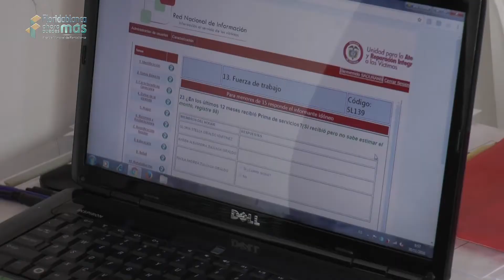Caracterización de 1.738 hogares Florideños.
La Secretaria del Interior en convenio con la fundación FUNDASCOP, están ejecutando el proceso de caracterización de la población víctima que reside en Floridablanca. Se extiende la invitación para que las personas se acerquen a los 4 puntos instalados de atención:

- Barrio Villabel: Calle 12 con Carrera 12
- Casco Antiguo: Carrera 8 No. 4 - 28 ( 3 piso)
- Barrio la Cumbre: Calle 33 con Carrera 6 Esquina
- Alcaldia Municipal: Oficina de atención a victimas 3 piso